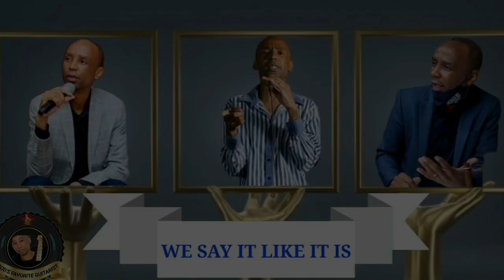The Zimbabwe Music Industry PARADOX-Mono Mukundu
THE ZIMBABWE MUSIC PARADOX:

The formula for international breakthrough is sounding Zimbabwean,& the formula for local hype is sounding foreign.

This is another snippet from my 30-minute interview with Sqkatta at Capital 100.4 FM yesterday. Click the link below for the full interview.